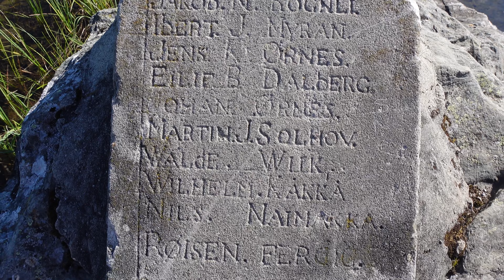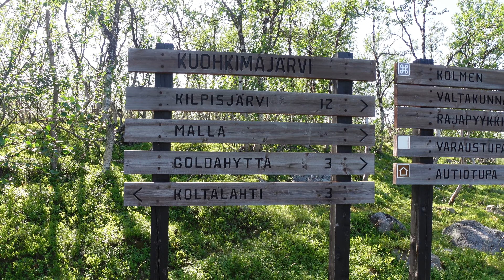Treriksröset - Norge/Sverige/Finland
Vi parkerar i Kilpisjärvi i Finland, tar båten så långt det går och promenerar den sista biten till Treriksröset och landsgränserna. Häng med!

Båt: 50 euro tor i juli 2022.